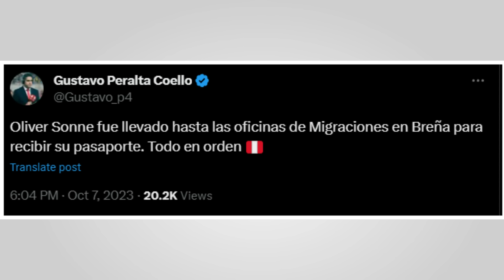SOLANO SOBRE LLEGADA DE OLIVER SONNE A SELECCION PERUANA, PRIMER ENTRENAMIENTO DE OLIVER SONNE